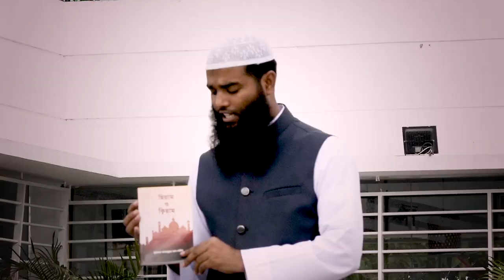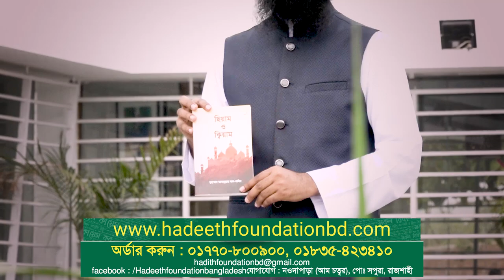কিভাবে তারাবীহ পড়ব? । তারাবীহর ছালাত পড়ার ছহীহ পদ্ধতি । মাওলানা ফায়সাল মাহমূদ @At-Tahreek TV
কিভাবে তারাবীহ পড়ব?
তারাবীহর ছালাত পড়ার ছহীহ পদ্ধতি
মাওলানা ফায়সাল মাহমূদ
​ @At-Tahreek TV

🔥অনুষ্ঠান : ছহীহ ফাযায়েলে আমল
🔰বিষয় : কিভাবে তারাবীহর ছালাত পড়ব?
🔴আলোচক :
🛑মাওলানা মুহাম্মাদ ফায়সাল মাহমূদ
► শিক্ষক, আল-মারকাযুল ইসলামী আস-সালাফী, রাজশাহী